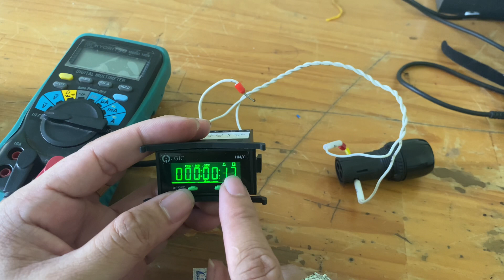Kết nối thiết bị đếm thời gian GIC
Thiết bị đếm thời gian GIC-Ấn Độ.
Mã hàng Z2301N0G1FT00
Output Mosfet.